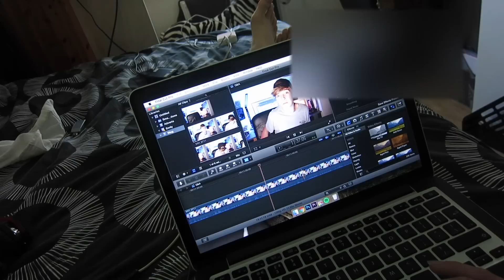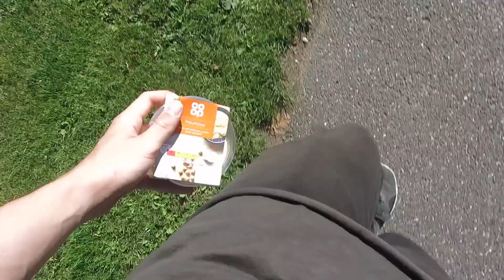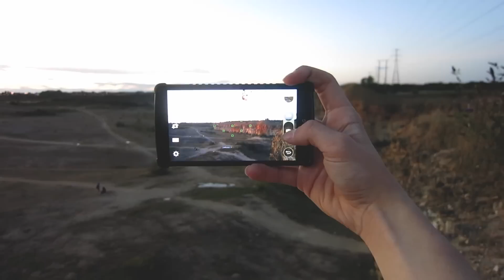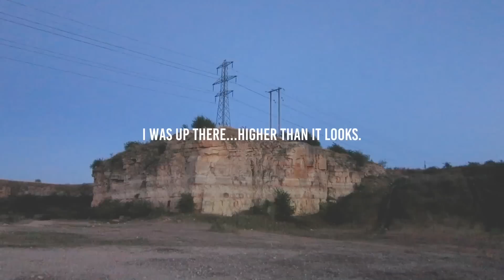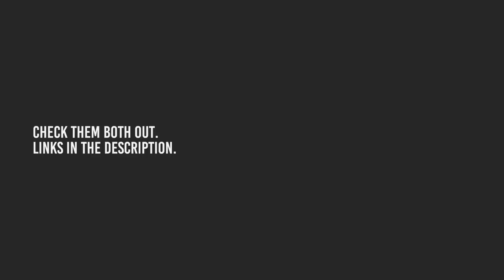This place BLEW MY MIND!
I never knew this place was here, what a way to end the vlog!

& use my code /// THATKIDJED

Thank's